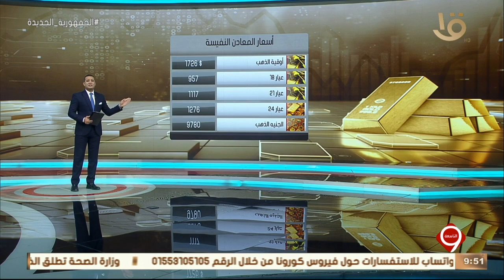نشرة التاسعة | أخبار الاقتصاد.. مع أسعار المعادن النفيسة والنفط